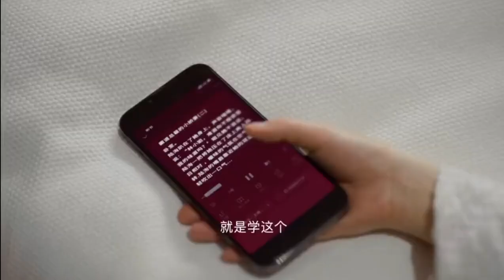[Teaser] Nene - Webdrama 《Confess Your Love》